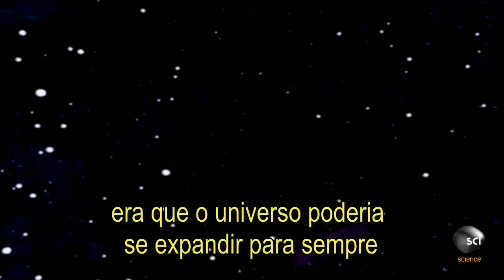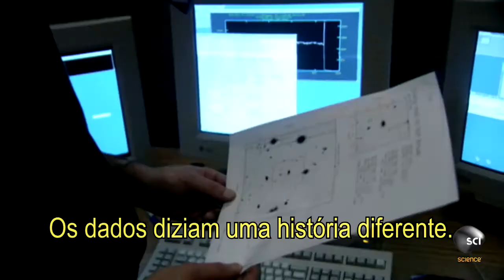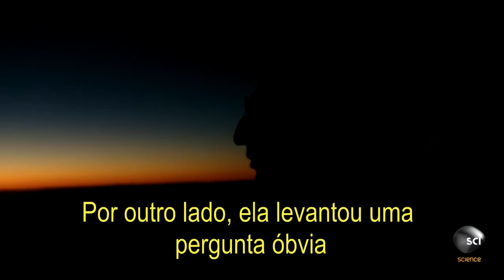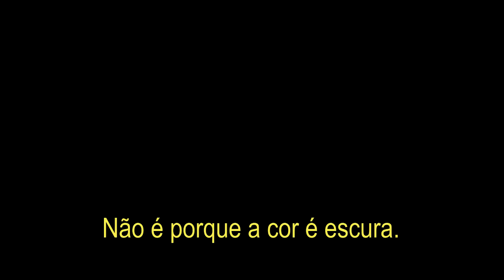Aceleração da Expansão do Universo, Supernovas e Energia Escura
Saul Perlmutter, astrofísico estadunidense, ganhou o Prêmio Nobel de 2011 em Física  pela descoberta da expansão acelerada do universo através de observações de supernovas distantes

Um trabalho inovador que levantou um dos maiores mistérios da ciência a ser enfrentado..

Links para você Saber mais:

- O Universo que começou com o Big Bang teria seu fim em um Big Rip.

- Neil deGrasse Tyson - Por Que o Universo é Plano? VÍDEO

CURTA, VISITE, COMPARTILHE!!!

Agradecimentos :
Ivan de Souza, por Tradução e Legenda